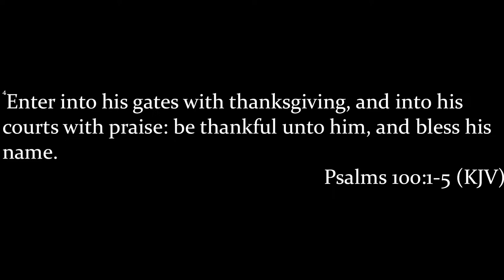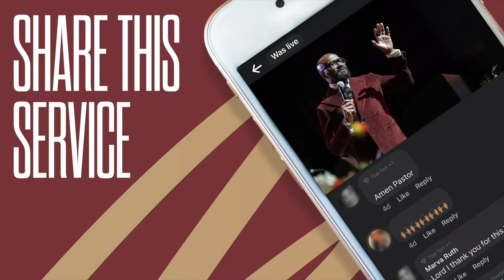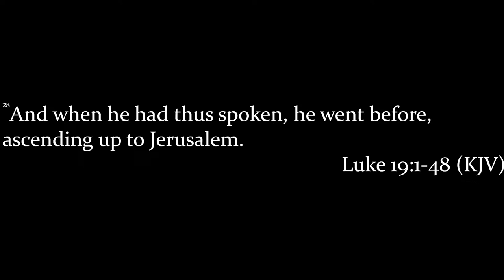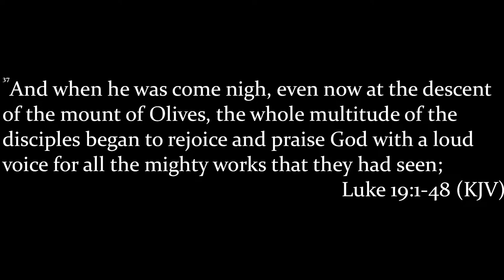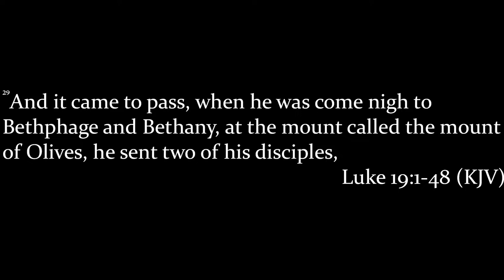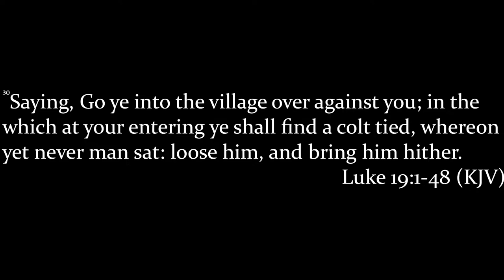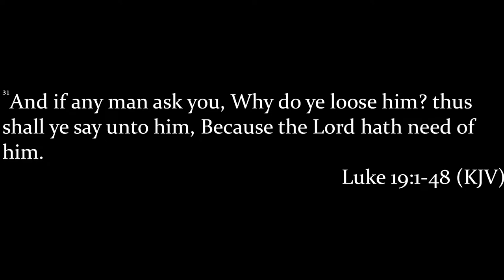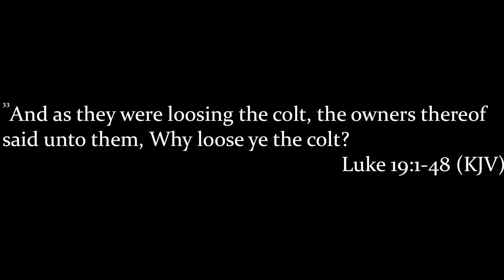Bright Star & St. James Palm Sunday Worship Service | 03/24/24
Kenwood Academy High School
5015 S. Blackstone Ave.